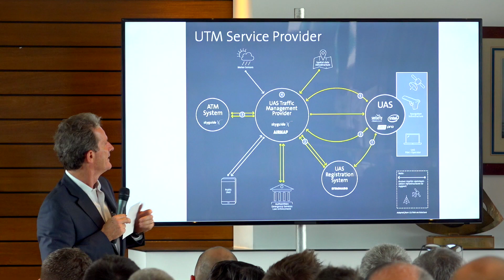Drones: Swiss U-space Live demonstration - Geneva - September 2017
skyguide and its project partners announced the successful completion of Europe’s first live demonstration of U-space capabilities. Championed by the European Commission, SESAR, and EASA, U-space is the digital infrastructure, services, and procedures that will support safe, efficient, and secure access to European airspace for millions of drones.

About the Demonstration Participants:

skyguide
skyguide provides air navigation services for Switzerland and certain adjacent parts of neighbouring countries. With its 1500 employees at 14 locations in Switzerland, the company guides some 1.2 million civil and military flights a year safely and efficiently through Europe's busiest airspace.

AirMap
AirMap is the world’s leading airspace management platform for drones. Millions of drones, hundreds of drone manufacturers and developers, and hundreds of airspace managers and stakeholders rely on AirMap’s airspace intelligence and services to fly safely and communicate and exchange information with others in low-altitude airspace.

SITAONAIR
SITAONAIR is the air travel industry’s trusted connected aircraft service expert. With its unrivalled industry-backed heritage, SITAONAIR empowers 400+ airlines and 16,000+ aircraft to navigate connectivity’s complexity, and unlock connected aircraft value. SITAONAIR is a subsidiary of the SITA Group.

senseFly
senseFly, the leading producer of mapping drones, believes in using technology to make work safer and more efficient. senseFly’s proven drone solutions simplify the collection and analysis of geospatial data, allowing professionals in surveying, agriculture, engineering and humanitarian aid to make better decisions, faster.

PX4
PX4 is an open-source, open-hardware autopilot that provides guidance, navigation, and control algorithms for autonomous fixed wing, multirotor and VTOL airframes, along with estimators for attitude and position. PX4 is part of the Linux Foundation DroneCode project and is also supported by the Computer Vision and Geometry Lab of ETH Zurich and by numerous industry partners. Companies like Yuneec, Intel, Qualcomm, Sony, and GoPro use PX4 as their drone autopilot.